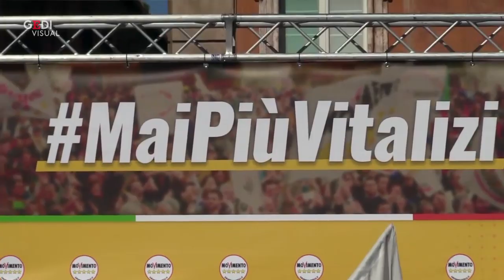L'appello dei militanti M5s: "Sardine, scendete in piazza con noi"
"Le piazze sono sempre state nostre. Se devono scendere in piazza lo facciano con noi". È questo il messaggio che gli attivisti del Movimento Cinque Stelle lanciano a Mattia Santori e alle Sardine. "Una forza antisistema esisteva già, non c'è bisogno di un'altra", rilanciano i grillini. Appello che nasce da una coincidenza: domenica le Sardine manifesteranno nella stessa piazza Santi Apostoli scelta dai pentastellati per dire no ai vitalizi.     .  .Video di Camilla Romana Bruno e Cristina Pantaleoni